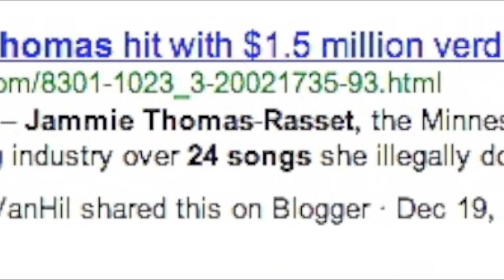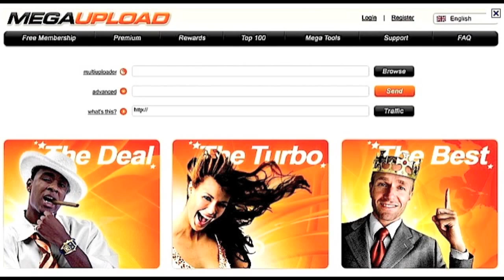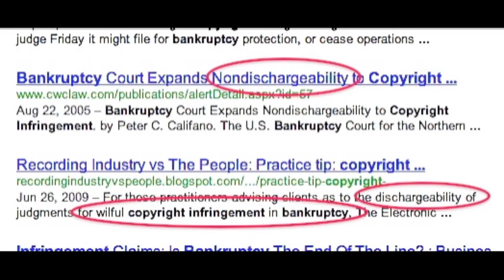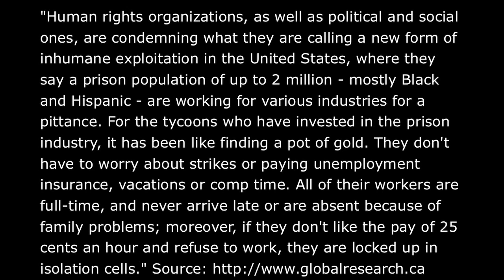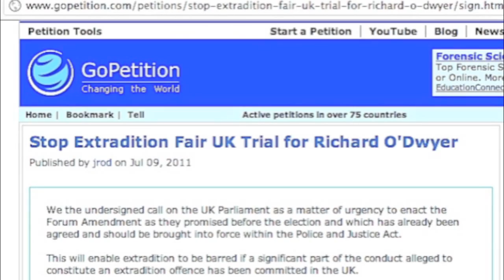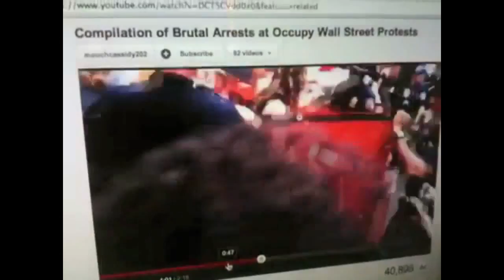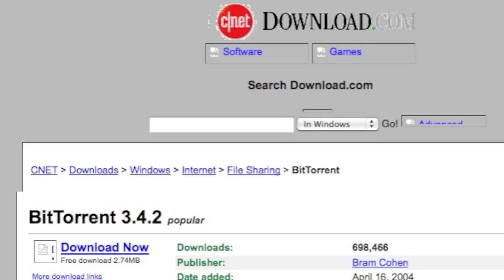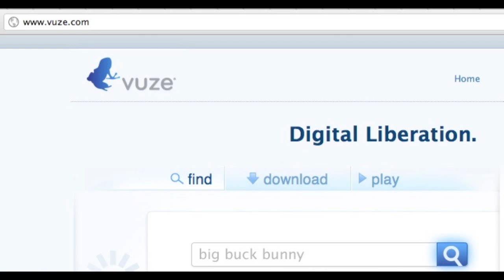Your fucked! Watch this! About megauploads!!!!